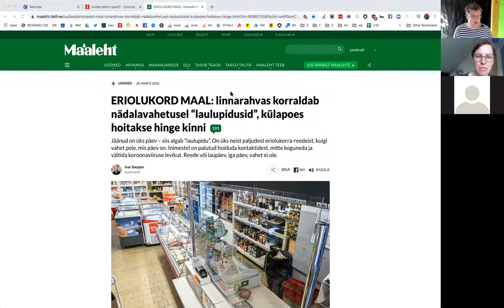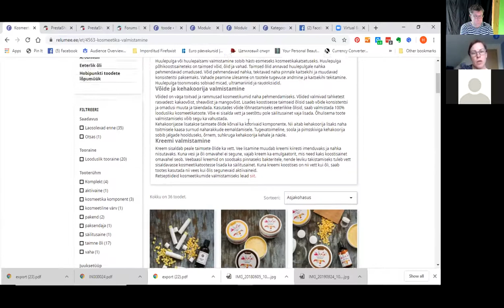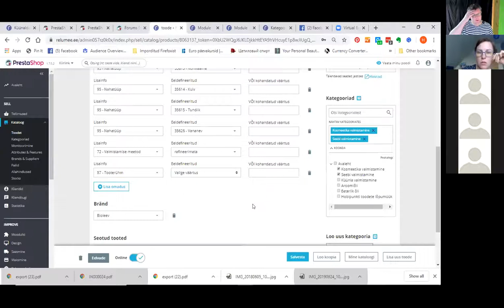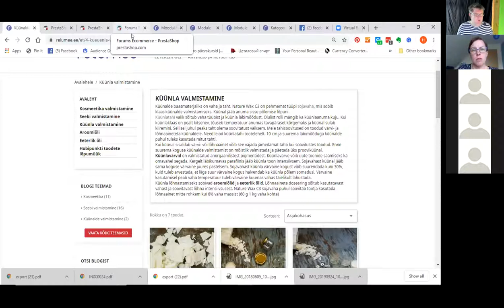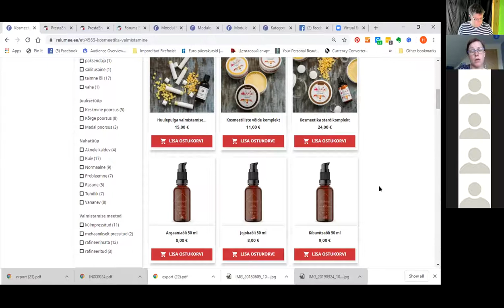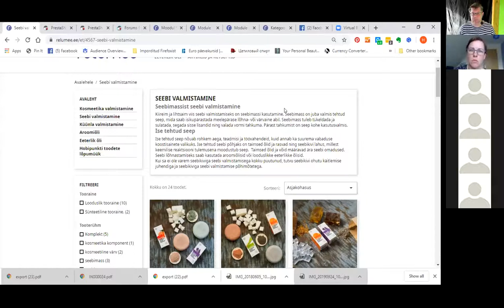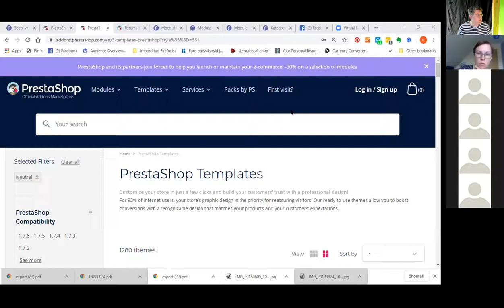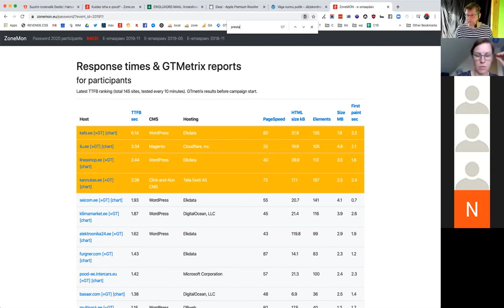Veebirappija #03 - Miks valida PrestaShop?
Peetril on seltsiks Helen Idarand ja me võtame ette PrestaShopi platvormi, kosmeetika ja seebi valmistamise materjalide veebipoe näitel.